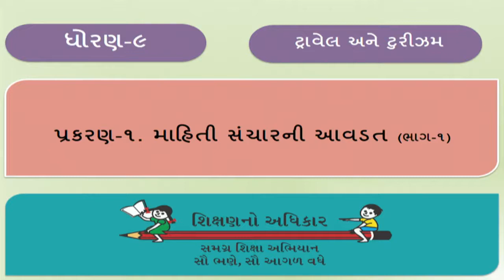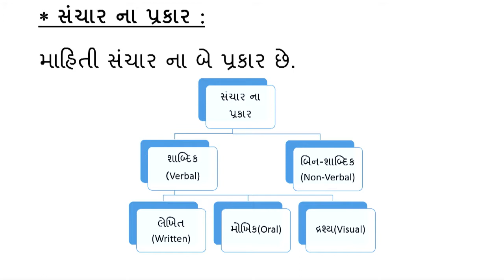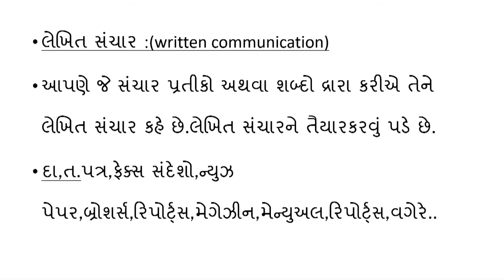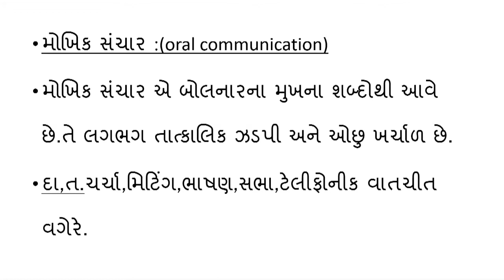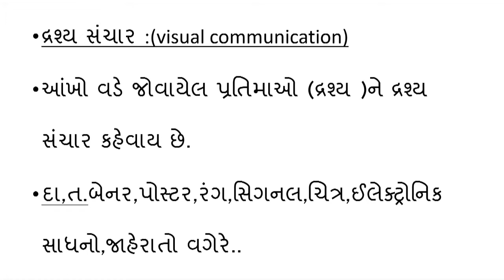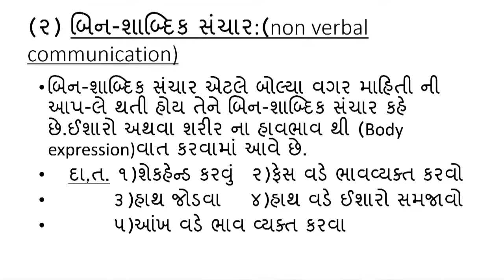Part 1- Introduction of Tourism and Hospitality; Std 9th Level 1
Inclusion of skill education in the school curriculum of government schools is necessary, so students can learn life skills at early stage. This initiative will reduce dropout rate in secondary education in Government Schools. MHRD approved centrally sponsored scheme for vocationalisation of Secondary and Higher Secondary Schools has been made functional in the year 2017 in approved government higher secondary schools in Gujarat by Samagra Shiksha Abhiyan.

 In this Video students will get introduction about tourism and hospitality sector, particularly related to Food and Beverage Job role. The first chapter is Communication skills and this video will help children to understand the nuances of communication process and will be able to communicate better.